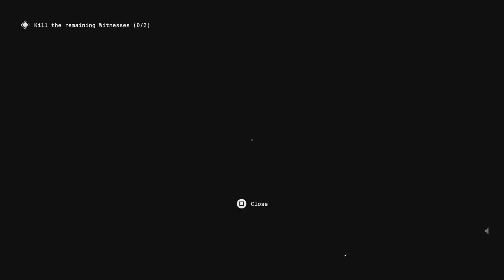The Outlast trials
Co op horror